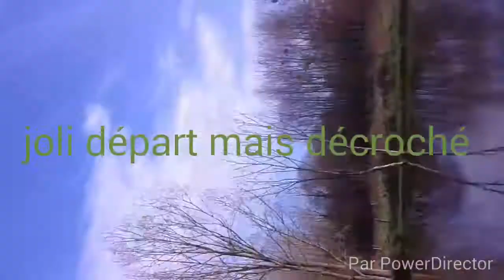Pêche de la carpe au coup et au quiver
Pêche de la carpe au coup et au quiver. Départ en direct